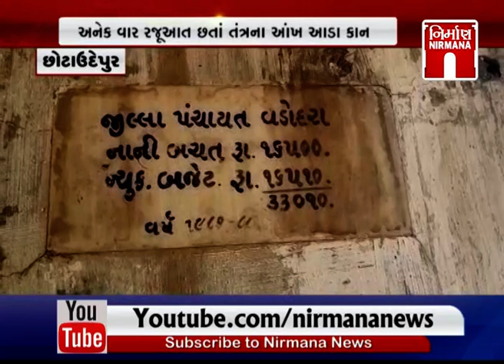Chhotaudaipur : જર્જરિત મકાનમાં પાયાનું શિક્ષણ લેવા નાના બાળકો મજબુર । nirmananews